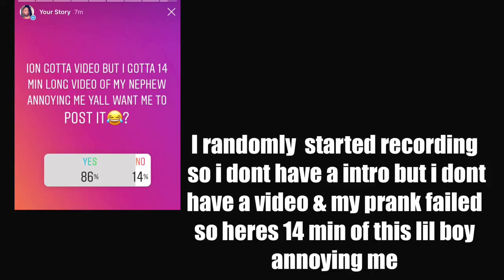BEING ANNOYED BY A 10 YR OLD FOR 24 HOURS🙄